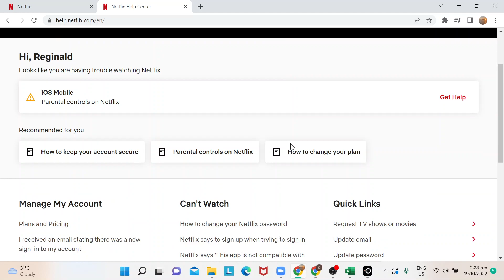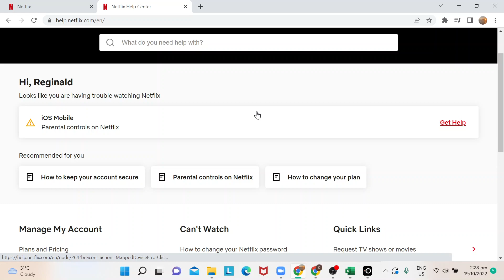How To Turn Off Subtitles In Netflix Tutorial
Today I show how to turn off subtitles in netflix tutorial,how to turn off subtitles on netflix,turn off subtitles in netflix